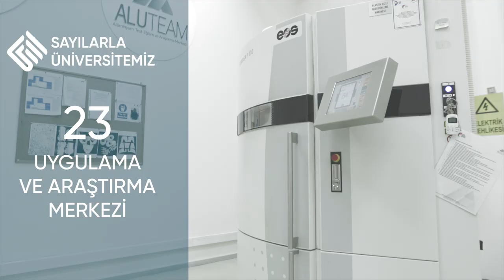Fatih Sultan Mehmet Vakıf Üniversitesi Tanıtım Filmi 2022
Bilgi ve yeteneklerini sürekli geliştiren, insani değerlere ve farklılıklara saygılı üretken ve vizyoner nesiller yetiştirmek misyonuyla 2010 yılında İstanbul’da kurulan Fatih Sultan Mehmet Vakıf Üniversitesi, 12 yıldır aynı heyecanla eğitim yolculuğunu sürdürüyor.
Fatih Sultan Mehmet’in geleceğe aktardığı vakfının ve diğer vakıfların eğitim amaçlarını yerine getiren üniversite, öğrencilerine ve Türkiye’deki akademik hayata katkı sağlıyor. 7000’i aşkın öğrencisi, 6500’den fazla mezunu, 500’e yakın akademik personeli bulunan üniversite; sosyal ve fen bilimleri alanlarında 8 fakülte, 2 enstitü, 2 meslek yüksekokulunda lisans, lisansüstü ve ön lisans eğitimi verilen 72 programıyla öğretime devam ediyor.
Dünyanın en önemli şehirlerinden biri olan İstanbul’un Asya ve Avrupa yakalarında tarihi kampüslere sahip olan üniversite, öğrencilerine canlı bir şehir hayatının tüm imkanlarını sunuyor. Kozmopolit yapısıyla farklı kültür ve insanların bir arada yaşadığı şehrin bu özelliği üniversitenin 7 kampüsüne de yansıyor. Bilimsel, sosyal, kültürel ve sanatsal konularda yılda 500’e yakın etkinlikle öğrenciler üniversite yaşamını tüm renkleriyle deneyimliyor.